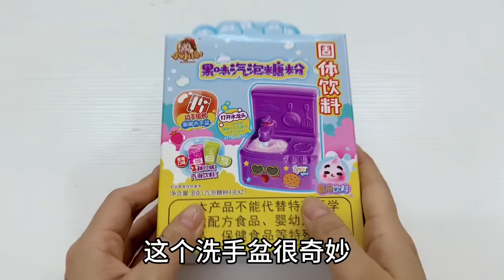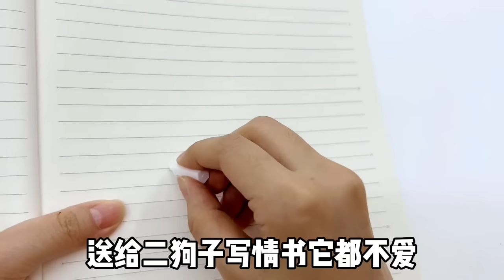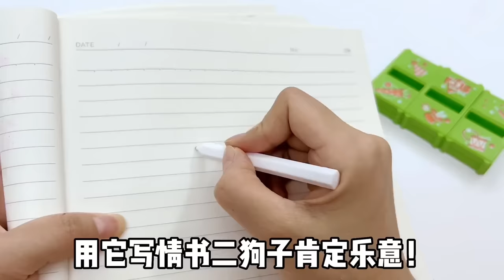那些年妈妈不让买的零食合集：可以玩的零食玩具，来看看你吃过几种？【无心芭比】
那些年妈妈不让买的零食合集：可以玩的零食玩具，来看看你吃过几种？

测评 童年回忆 无心芭比 我们以儿童安全为优先考虑因素，制作内容时会避免任何可能对其产生负面影响的情节。